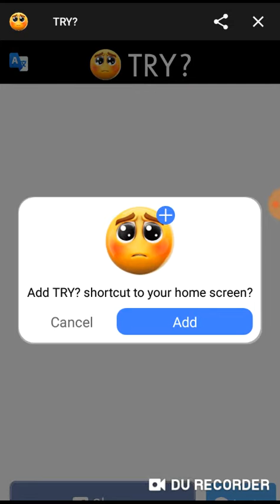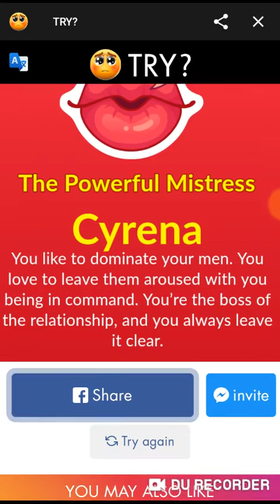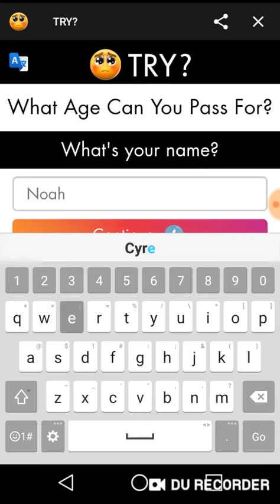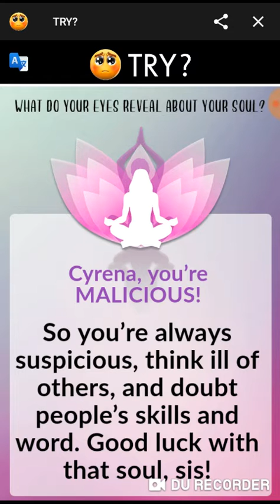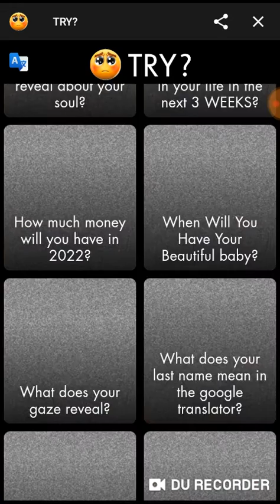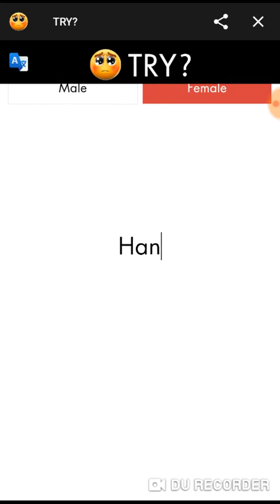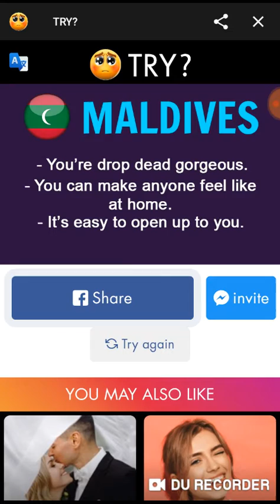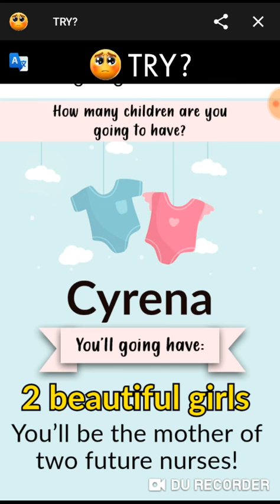Try? - Facebook Game